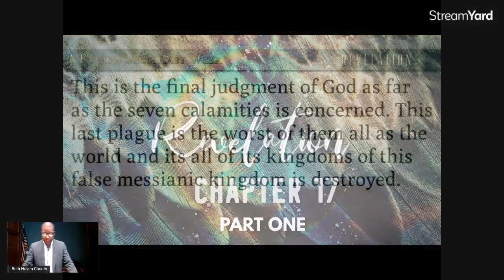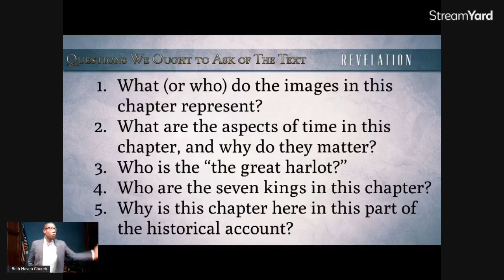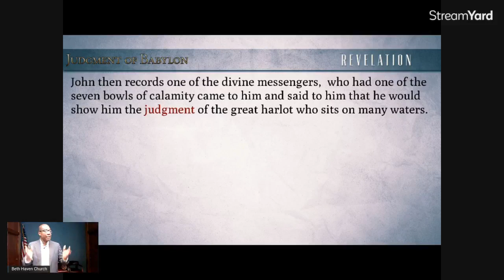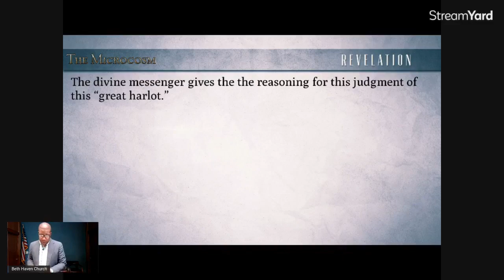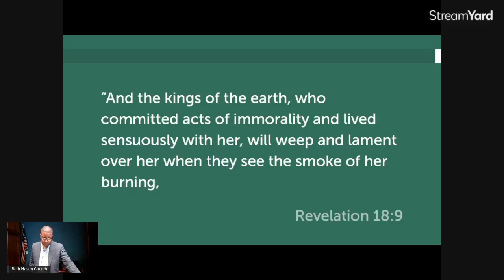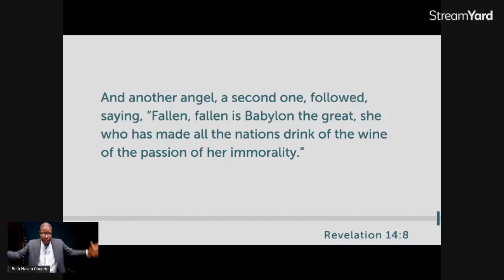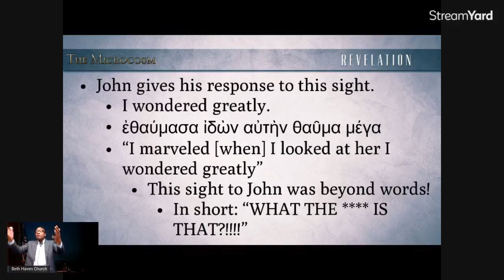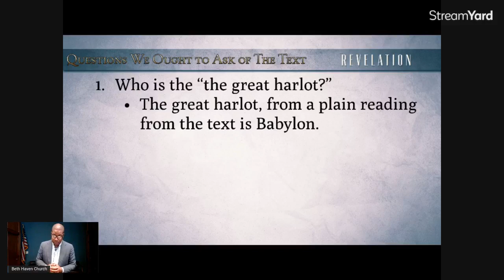Revelation 17:1-7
We begin to explore one of the most difficult chapters in the book of Revelation, Chapter 17.